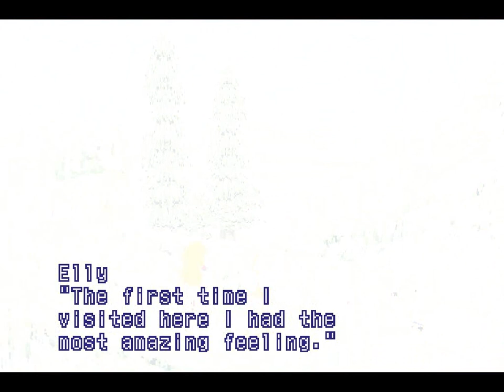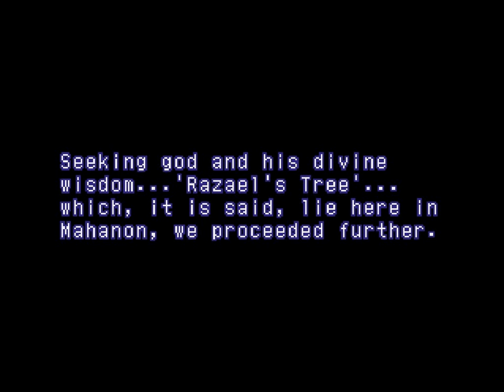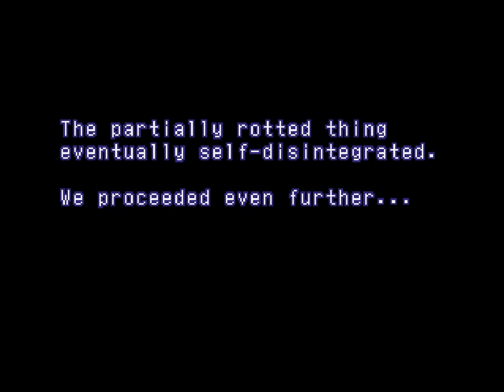Let's Play "Xenogears" Part 88 - Deicide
Let's play the seminal PS1 RPG classic "Xenogears"!

We head to Mahanon in search of Razael's Tree, an ancient font of knowledge, and find the ancient half-rotting form of God itself.